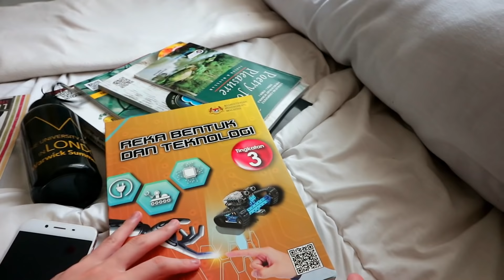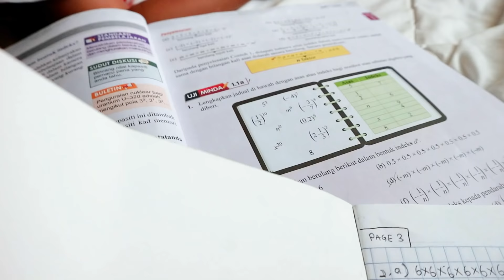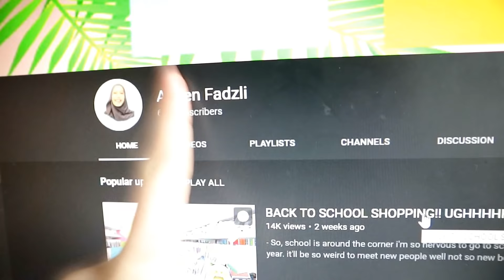My First Week Back to School vlog!!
My First Week Back to School vlog!! - This is the real life of public school student... i feel like almost everyone are public school, i want to be homeschool ohmygosh!! but i have to wake up early in the morning for school and waking up early in the morning is like the WORST part ever. This vlog is not just a one day of school vlog, i'm vlogging my WEEK. It's sad that i cannot bring the camera to school :(

Hey it's me AireenFadzli, My full name is Aireen Natasya and i'm 14 years old,and i started youtube on Jan 18th 2014, THIS IS MY CHANNEL. I live in Malaysia and I share my true life here and i post fun videos for you guys to watch such as Lifestyle video, Challenges, Vlogs and more. I love Luna&Leo, my pets and filming and editing for YouTube. I love colourful colours (Pastelcolours) I'm the youngest one among 3 siblings, I dont have brothers! My dream is to be a model and A YOUTUBER duh! Welcome to my life.